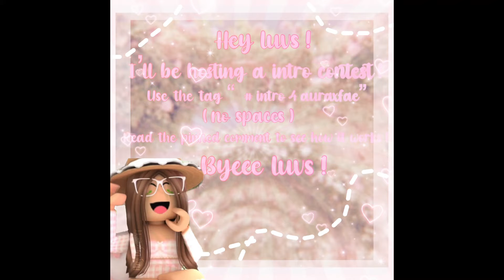I’ll be hosting an intro contest!